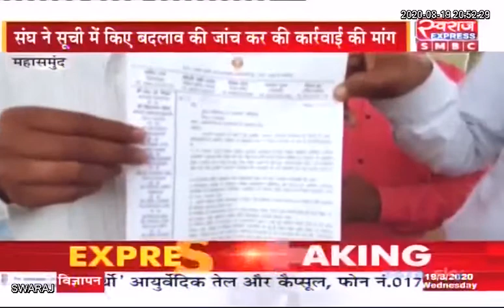Mahasamund : स्वतंत्रता दिवस पर कोरोना वारियर्स सम्मान संबंधी सूची बदलकर दूसरों को किया सम्मानित..